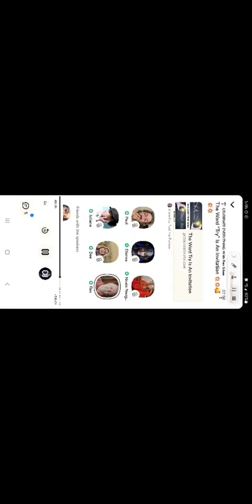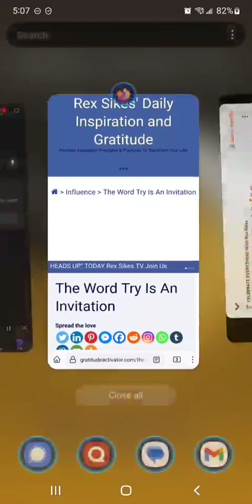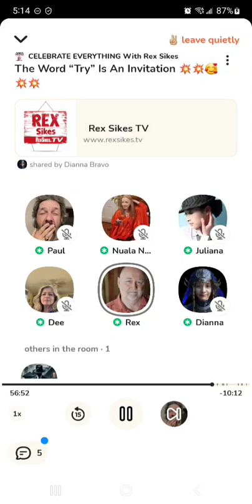Unlocking the Power of Language: Rex Sikes Reveals How the Word 'Try' is an Invitation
In this thought-provoking video, Rex Sikes explores the power of words and their profound impact on our lives and interactions with others. Through a captivating exploration, Rex Sikes explains how a seemingly innocent word like "try" can carry different connotations of failure or success, depending on its usage. By understanding the nuances of language, we can unlock the potential to become more effective communicators and influential individuals.

In an era plagued by disinformation and misinformation, the importance of accurate information cannot be overstated. Rex Sikes highlights the significance of discerning between fact and fiction, emphasizing the need for critical thinking and a vigilant approach in today's society.

Furthermore, words serve as a reflection of our thoughts, shaping our perceptions and influencing the world around us. Rex Sikes encourages viewers to be mindful of the language they employ, recognizing the immense power it holds in creating a positive impact on others.

Through engaging storytelling and insightful analysis, Rex Sikes prompts viewers to reflect on their own communication habits and encourages them to embrace a more conscious and intentional approach to language. Join Rex Sikes on this illuminating journey as he unravels the profound significance of words and their potential to shape our lives.

Tell me you liked this video. Learn More from Rex Sikes!  Start by claiming My Gift For You: A FREE LIFE-CHANGING MP3 - "YOUR BIGGEST PROBLEM AND WHAT TO DO ABOUT IT" AND Be sure to read "LIFE ON YOUR TERMS: Create The Life You Want" by Rex Steven Sikes

Get "Life On Your Terms: Live The Life You Want" and YOU can GET absolutely FREE a $497.00 values training on MASTERY as my gift to you.

and enjoy the book and your gift!

"Rex Steven Sikes provides you a powerful practical manual with a fresh take on personal growth, business success, and transformation that’s infused with love, wisdom, innovative ideas, principles and practices that help you to begin creating and living the life you want. Rex deconstructs the myths about the universal laws making them easy to understand and successfully apply!" – Lydia Cornell, Actor, Director

“This book is loaded with powerful insights and ideas that motivate and inspire you to accomplish great things. Get ready to change your life in a wonderful way.” – Brian Tracy Author ‘Maximum Achievement’

“Eye-opening! Answers questions everyone has had about how to REALLY live the life of their dreams! Empowering! Read it!” – Dr. Joe Vitale Author of "The Miracle," Star of The Secret

WHO IS REX SIKES?
He is an Author, Speaker, Thought Leader and Master Trainer of NLP, an expert on whole-brain learning, Master Hypnotherapist and authority on leadership. You will learn powerful principles and transformational methods for getting unstuck, increasing resilience, skyrocketing your abundance and success, to create your life the way you want it. Rex shares valuable tips and practices to help you win the money game, prosper and make the Law Of Attraction obedient to you.

Make fast changes, and create your best life ever! In 'HOW TO CREATE YOUR BEST LIFE EVER!!!'  Rex answers people's questions, explains why the Law of Attraction/Secret doesn't work for many people, and what to do instead. He discusses whole-brain learning, NLP, meditation, affirmations, Directed Questions, Mind Design™, visualization, and the little-known methods that make the difference for creating your best life. Be sure to check Rex's blog GratitudeActivator.com

Now is the time to start celebrating every moment of your life! Rex talks about mindset, transformation and creating your best life ever in this dynamic Facebook Live Video.